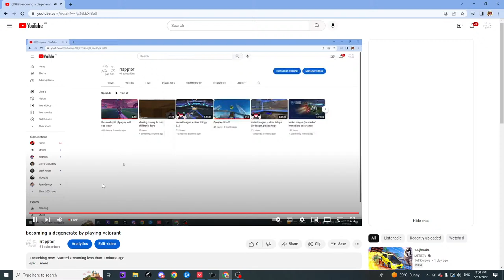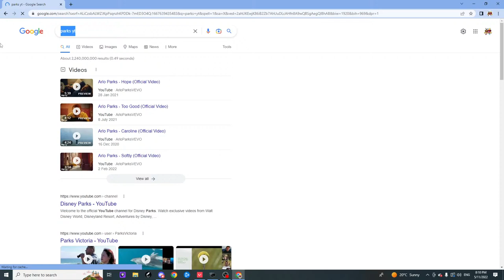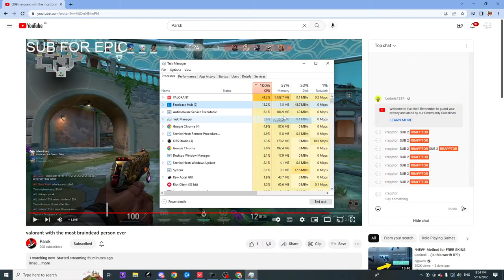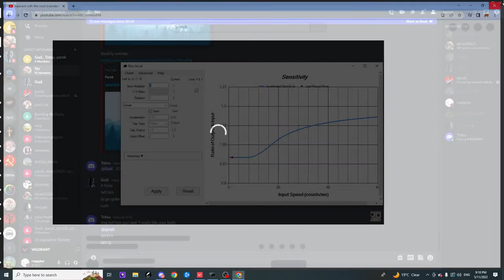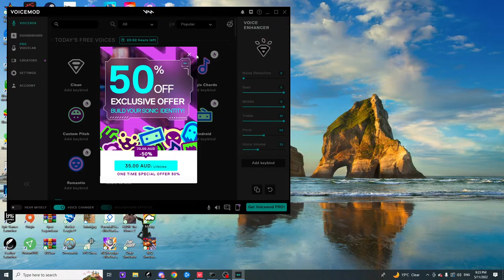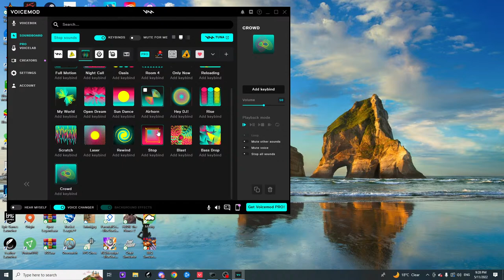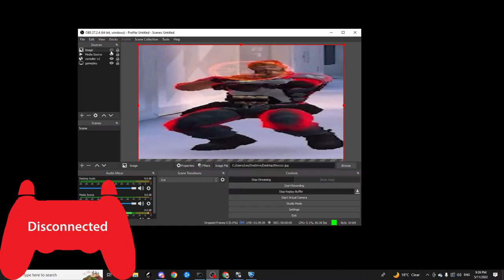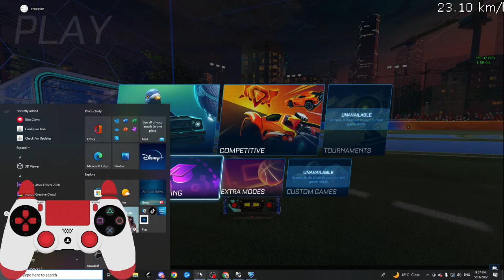super epic rl gameplay that ill make you ant to commit toaster bath